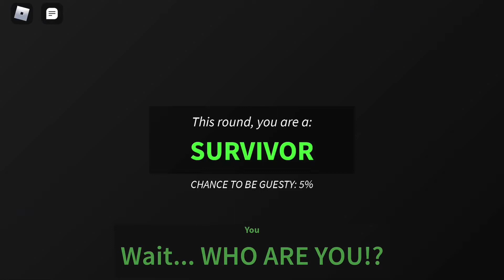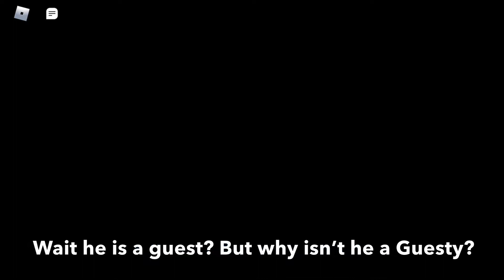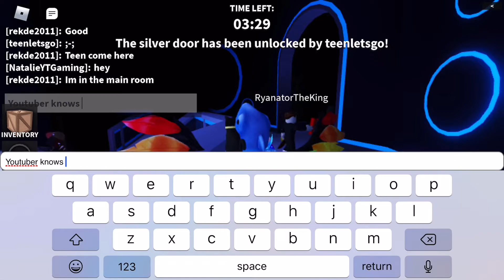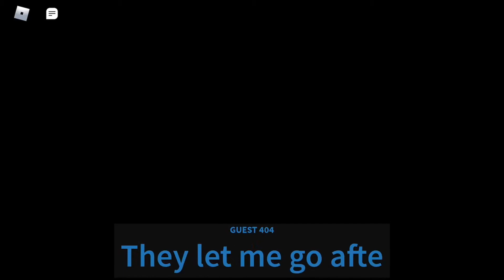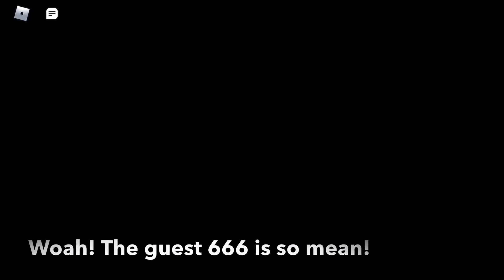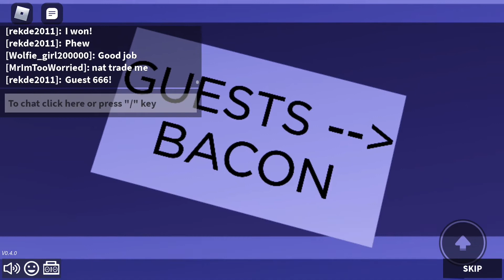A scuba diver is not swimming right in the aquarium! | Roblox Guesty (chapter 4)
What is Roblox? Roblox a virtual online game where you can play with players, There are thousands of games you can play there! The stuff that costs money instead of Robux!